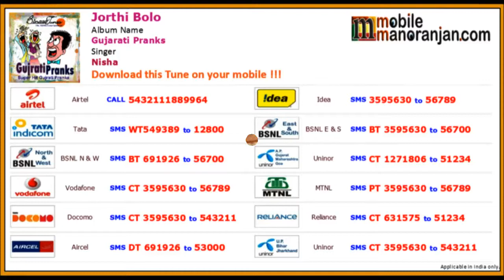Jorthi Bolo - Gujarati Pranks - Mobile Codes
April Fool Parnks with Mobile Codes. Fool your callers with this Mobile Pranks.. Download this tune and keep laughing. He He He !!!